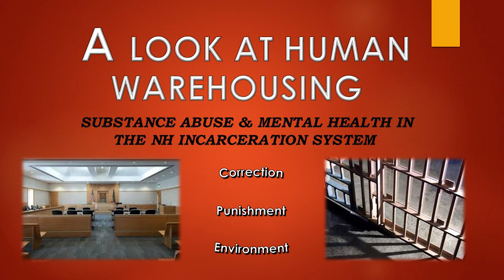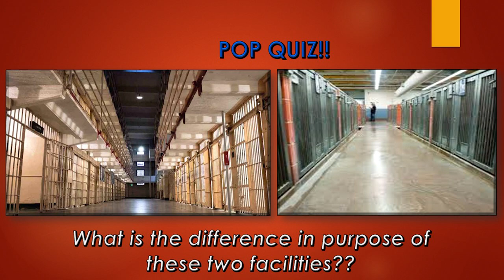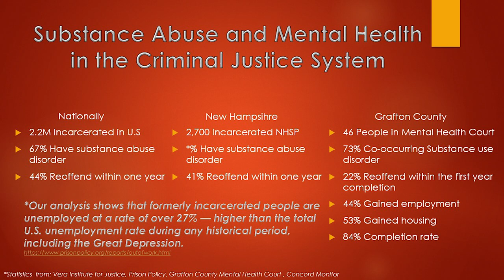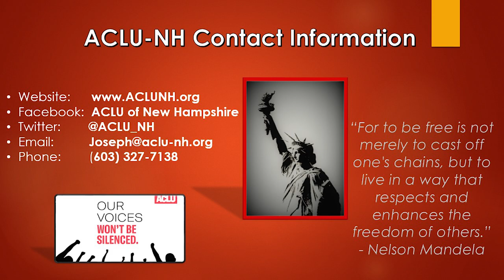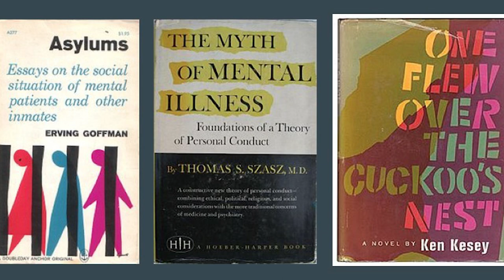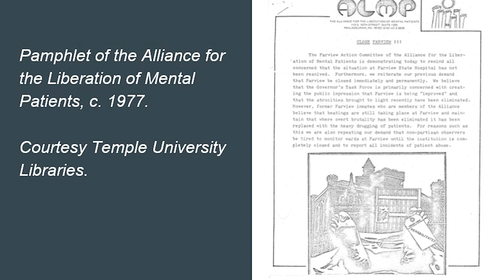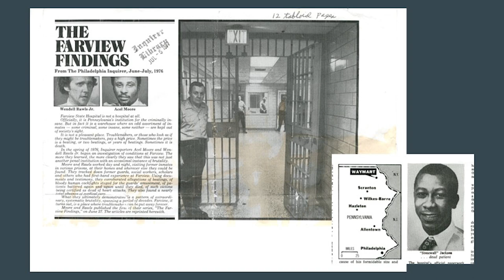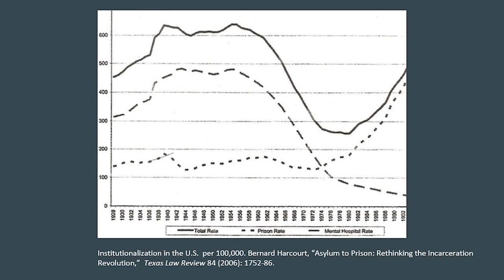Sidore Lecture Dec 2019 - Mental Health and Substance Use in Mass Incarceration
It has become a commonplace that prisons are now our country’s largest mental health facilities. The rate of mental illness (including substance-use disorders) in prisons and jails is estimated to be between double and quadruple that in the general population. New Hampshire has the sad distinction of being at the bottom in the nation’s rankings of mental health and addiction recovery access; many of our state’s mentally ill people are being “treated” by the correctional system. Understanding the definition of a criminal requires understanding the role of mental illness.